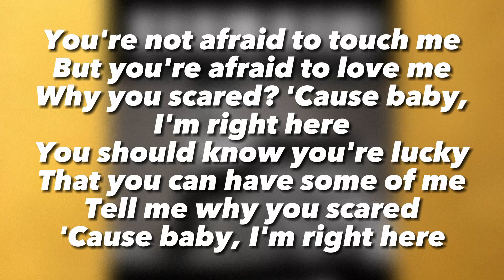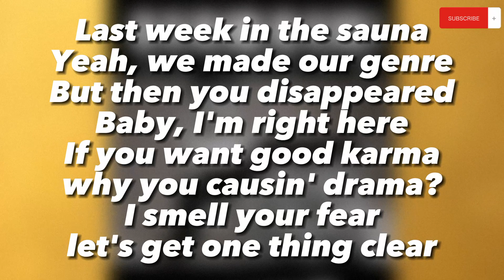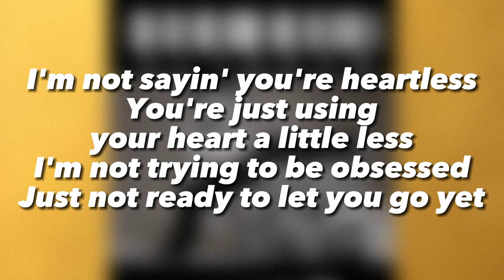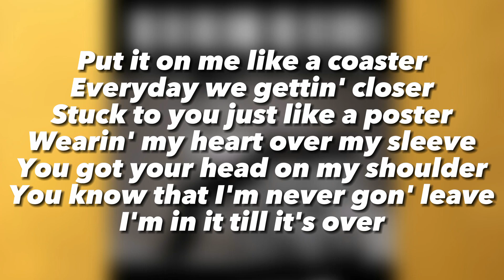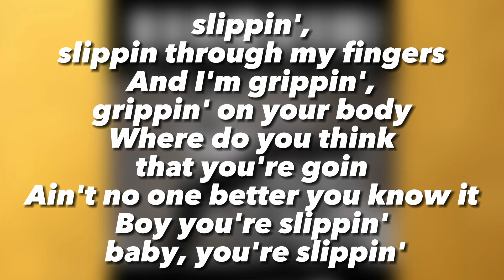Ava Max - Slippin (Feat GASHI) [Lyrics]